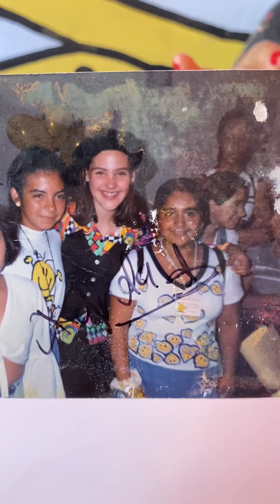Esta es la colección más grande de fotos con famosos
El coleccionismo es una pasión para muchas personas y se logra con disciplina y constancia